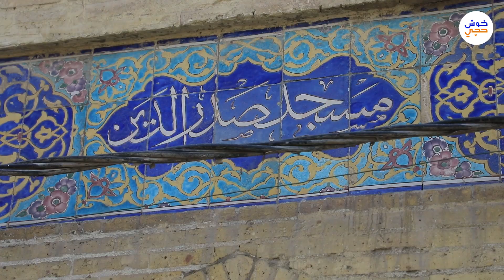منطقة الصدرية في وسط بغداد الها نكهتها الخاصة، رايحيلها من قبل؟